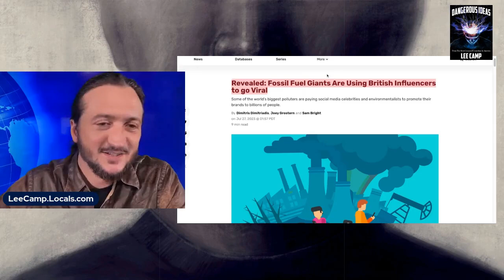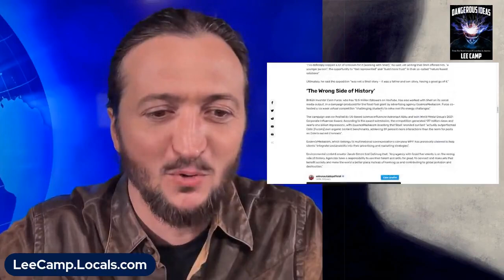PROOF: Big Oil Funding Social Media Stars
Lee discusses the influence of big oil companies use their vast financial resources to manipulate public opinion on important issues like climate change and energy policy.
Lee's show is LIVE on Mon, Wed, Fri and Saturday at 3pm ET/ Noon PT. His new book, DANGEROUS IDEAS, is out! You can get it for free by joining at leecamp dot net. He's one of the most censored comedians in America.